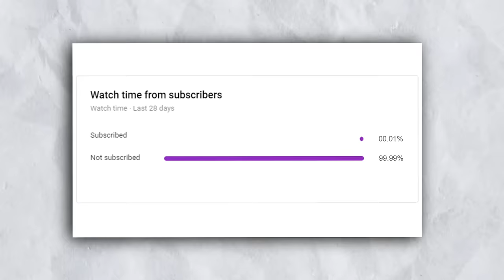FROST DIAMOND PAKAI CHEAT KAMERA CCTV MAIN PETAK UMPET, NGEPRANK TEMANKU DI MINECRAFT WKWKW!